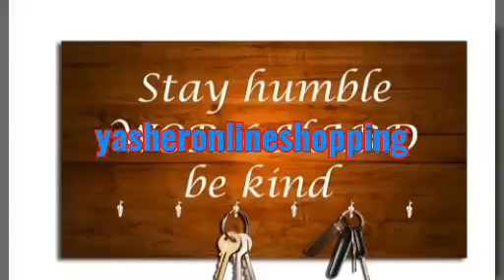Dream Home Attractive Wooden Key Holders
Dream Home Attractive Wooden Key Holders Vol 6

Material: Wood
Size: (L X W ) - 9.2 in X 5 in
Description: It Has 1 Piece Of  Key Holder
Work: Printed